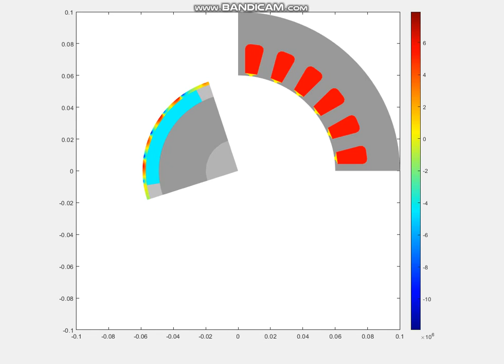Eddy currents in Inconel sleeve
Example of the induced current density inside the Inconel sleeve of a surface-PM motor, rotating at 20 000 rpm.